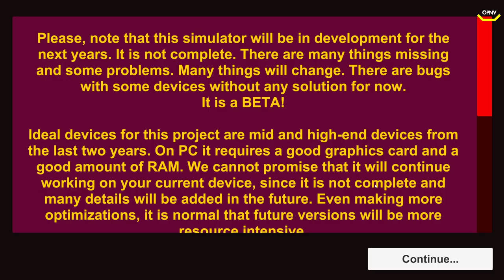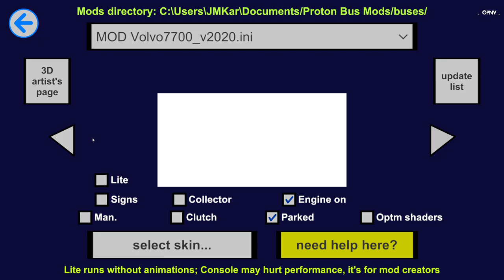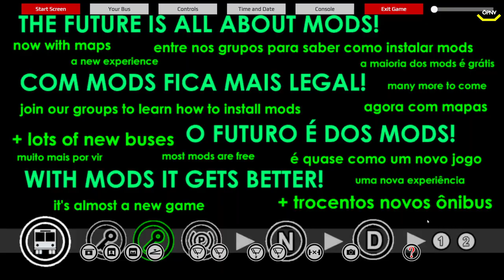PROTON Bus Simulator #03 Gewitter über Fiktivdorf *PC/HD/60FPS/DE*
★ LET'S PLAY  ★

Der Wunsch, einen eigenen Bussimulator zu bauen, ist alt. Es kommt von vor OMSI, als die Leute GTA San Andreas und PTTM mit Busmods genossen. OMSI entstand und wurde bald das beste Spiel ... Aber warum schaffen wir hier in Brasilien nicht etwas Natürliches? São Paulo, Türen auf beiden Seiten, BRTs ... Bei OMSI können Sie keine Türen auf beiden Seiten oder BRTs mit Anschlägen auf der linken Seite verwenden. Dies war ein weiterer Schritt, um ein neues Spiel von Grund auf neu zu erstellen. Kein Spiel, Simulator!

Ein Spiel von Grund auf neu zu erstellen, erfordert viel Ausdauer, Engagement und Studium der Tools. Es hat mehrere Jahre gedauert, Tutorials anzuschauen und mir den Kopf zu brechen, bevor etwas richtig läuft. Dieses Projekt besteht seit Mitte 2014! Jetzt ist es ein Weg ohne Wiederkehr ... Das Spiel schreitet bereits voran, es existiert bereits! Jede Woche ist ein neuer Teil der Basis geplant. Es ist nicht mehr nur ein Traum, ein Versprechen, ein "Morgen werde ich" ... Es ist bereits Realität!

Ein brasilianisches Busspiel mit Szenarien, die von großen Hauptstädten inspiriert sind, beginnend in São Paulo, mit Dutzenden realistischer Busse, gut gemachten und optimierten Modellen ... Und das Beste, mit Unterstützung für Busmods, etwas, das teilweise getan wurde ! Mehrere vorhandene Busse können bearbeitet und in das Spiel konvertiert werden. Multiplattform, noch besser ... Spielen Sie auf Windows- oder Linux-PCs, Macs oder Android-Handys und -Tablets!

Obwohl wir ein brasilianisches Projekt sind, denken wir global. Es wird einige Karten geben, die von den Stilen anderer Städte auf der ganzen Welt inspiriert sind. Mit Unterstützung für Busmods können wir viele Modelle von der Community erstellen lassen. Das ist unglaublich!

Keine große Firma wird ein Busspiel spielen. Wissen Sie, warum? Weil es nicht so viel verkauft wie andere Genres! Dieses Spiel ist in erster Linie für die Liebe, für das Hobby, um den Bus wirklich zu genießen, gebaut. Von Enthusiast zu Enthusiast. Es muss für jemanden sein, der wirklich liebt, was er tut. Kontinuierliche Monate intensiver Programmierung sind erforderlich, ebenso wie Ressourcen, um neue Geräte und professionelle 3D-Modelle zu erwerben, um die Bühne zu füllen. Es ist notwendig, sich dem Projekt jeden Tag als Job zu stellen. Sie können mit einer kurzen Geste helfen, wissen Sie?

Der Entwickler hat bereits Zeit und Engagement. Willenskraft fehlt nicht und Wissen wird jeden Tag erworben. Alles, was benötigt wird, ist Geld, um sich voll und ganz dem Projekt widmen zu können, mehr Hardware zu unterstützen und attraktive Modelle in kürzerer Zeit zu erhalten. Da derzeit kein Unternehmen das Projekt sponsert, gibt es nichts Besseres als die Fans selbst, um die Idee zu sponsern und voranzutreiben! Wenn Sie sich den Bemühungen anschließen, kann das Spiel viel schneller voranschreiten. Und es belastet niemanden

► CPU: Ryzen 7 3800x
► Mainboard: MSI X470 Gaming Plus Max
► Arbeitsspeicher: 32 GB G.Skill
► Grafikkarte: NVIDIA GTX 1080
► Monitor: U28E590 4K Monitor
► Lenkrad: Logitech G29
► Kopfhörer: Sennheiser TR175
► Mikrofon: Auna MIC